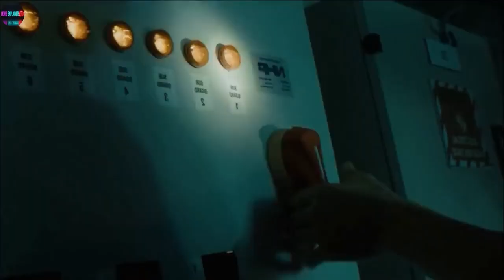Bait 2012 (White Shark) movie explained in Hindi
Hello Everyone

Bait (2012) Full Slasher Film Explained in Hindi | Movie Explainer | Shark Killer Summarized Hindi
Bait (2012) Full Slasher Movie Explained in Hindi | Movie Explainer | Slasher Horror Film
Bait (2012) Full Sci Fi Film Explained in Hindi | Movie Explainer | Shark Killer Summarized Hindi